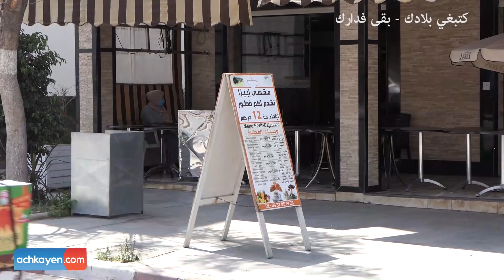أول يوم على إفتتاح المقاهي في زمن كورونا٠٠٠الزبائن متقبلوش الفكرة